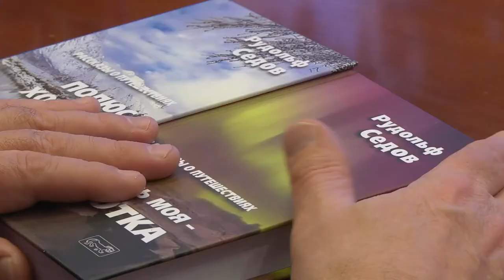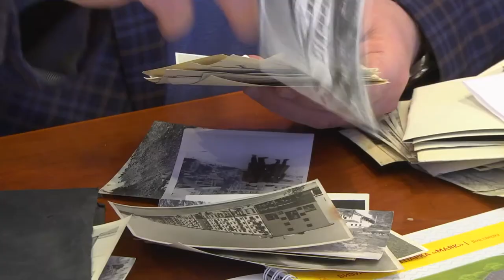Тёплая встреча с Рудольфом Седовым